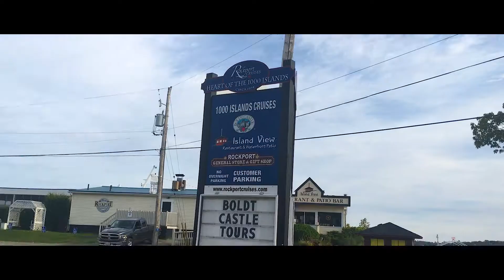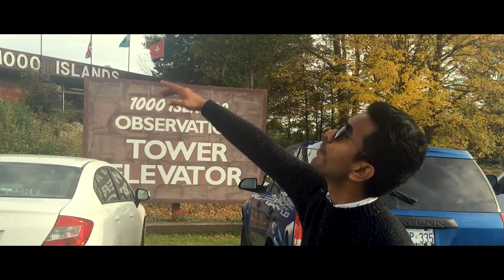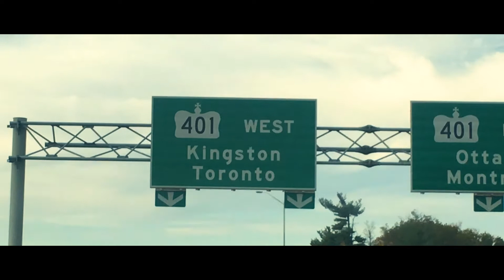First Step to 1000 Miles (Islands) - Ep 1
Hello Friends,

My name is Krishna Baral and I'm from Toronto, ON. Here's a short video of my trip to 1000 Islands that I shot with my iPhone 6s.

Thanks Vishal Dai for helping me with camera and teaching me some useful vlogging techniques. Thanks Kaka, Kaki and Resoul for being a wonderful on camera personalities.

Looking forward to your support.